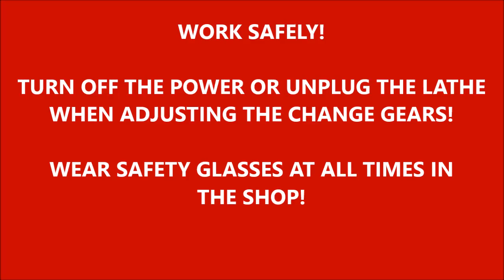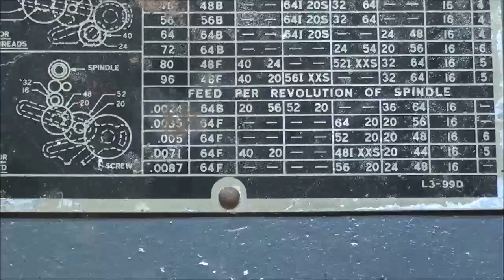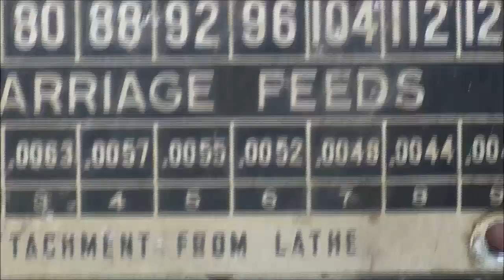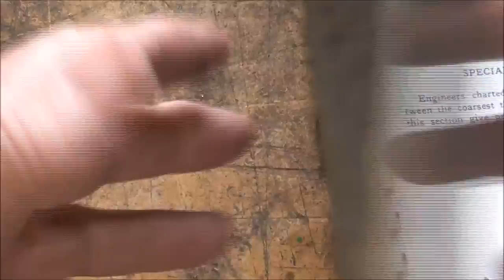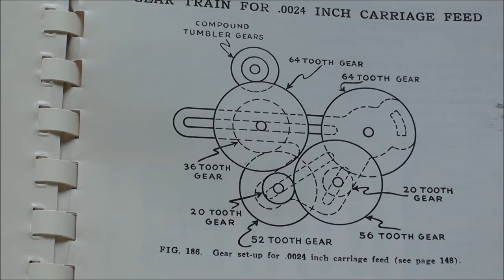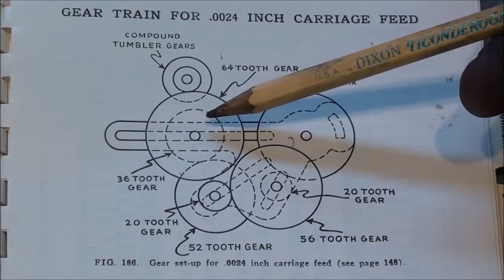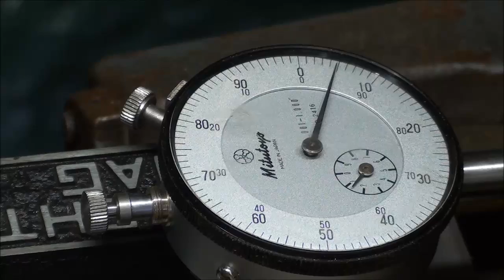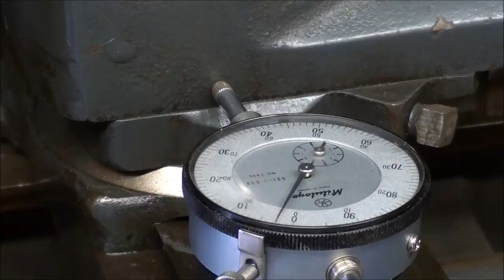SHOP TIPS #224 Setting the Gears for Longitudinal Feeding Atlas Lathe tubalcain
There are 20 videos in this series on the ATLAS/CRAFTSMAN 12" Lathe. Be sure and watch them all.  Tips #220 thru #239